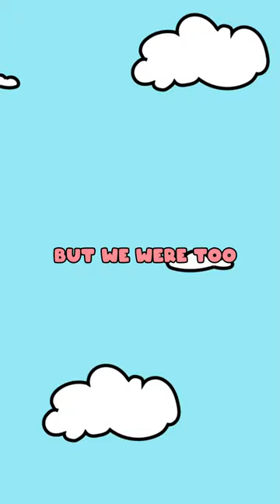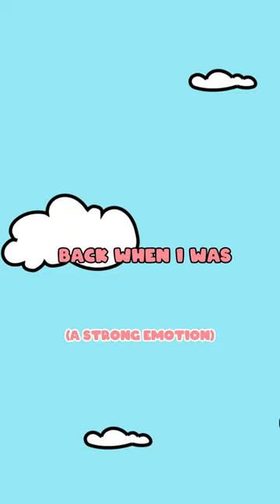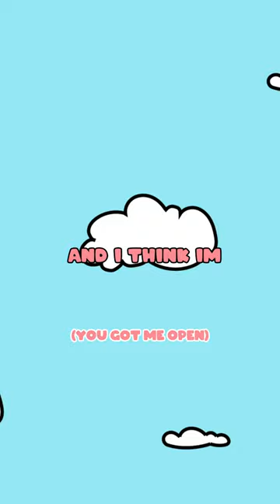'LOVE IS' Lyric Video (Portrait Video) - Elmer Abapo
Made a cute lil lyric video for iphones! Def one of my favorite lyric videos I made so far.